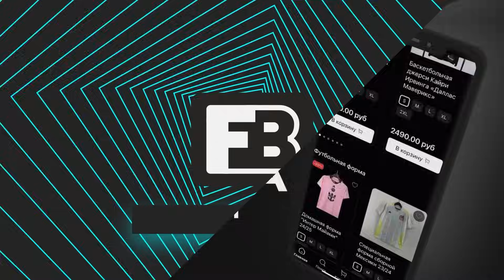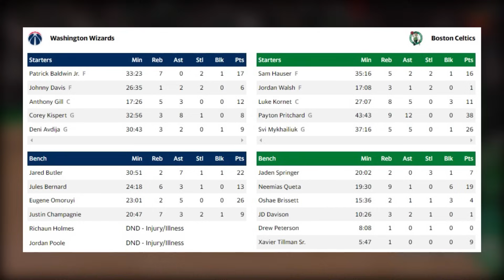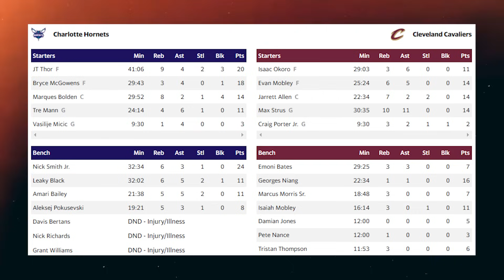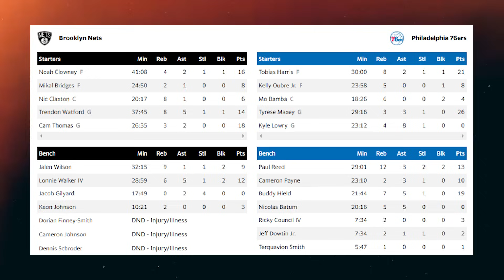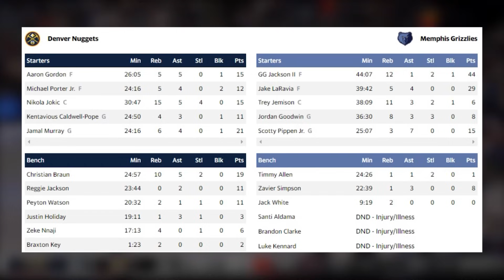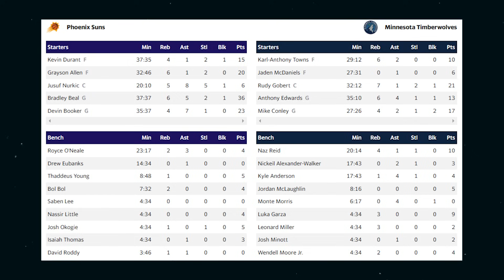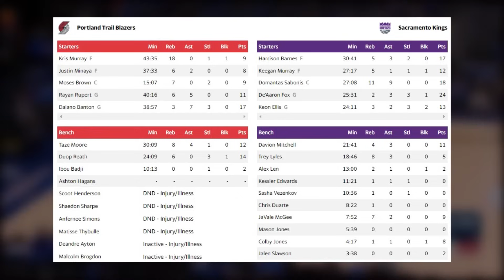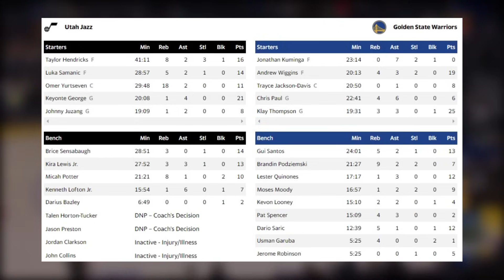ФИНАЛ РЕГУЛЯРНОГО СЕЗОНА / УЧАСТНИКИ ПЛЕЙ-ОФФ ОПРЕДЕЛЕНЫ / ОБЗОР ИГРОВОГО ДНЯ от 15.04.2024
Тайм-коды:
00:00 Начало
00:20 Булз - Никс feat Дмитрич
02:26 Баскетбольный магазин
02:52 Атланта - Индиана feat Кузьмичев
04:32 Бостон - Визардс feat Хамидулин
05:55 Торонто - Хит feat Родионов
06:50 Шарлотт - Кливленд feat Юдкин
08:41 Милоуки - Орландо feat Логунов
10:30 Нетс - Филадельфия feat Хомяков
11:41 Даллас - Тандер feat Дмитрич
12:24 Рокетс - Клипперс feat Хамидулин
13:46 Денвер - Мемфис feat Хомяков
15:07 Санс - Тимбервулс feat Родионов
16:42 Лейкерс - Пеликанс feat Кузьмичев
18:40 Портланд - Кингс feat Барденов
19:52 Сперс - Детройт feat Юдкин
21:46 ГСВ - Юта feat Логунов
23:24 Турнирные таблицы
23:38 Сетка Плей-офф
24:40 Конец

А также, за своими любимыми командами: Атланта Хокс (Atlanta Hawks), Бруклин Нетс (Brooklyn Nets), Бостон Селтикс (Boston Celtics), Вашингтон Уизардс (Washington Wizards), Голден Стэйт Уорриорз (Golden State Warriors), Даллас Маверикс (Dallas Mavericks), Денвер Наггетс (Denver Nuggets), Детройт Пистонс (Detroit Pistons), Милуоки Бакс (Milwaukee Bucks), Майами Хит (Miami Heat), Портленд Трэйл Блэйзерс (Portland Trail Blazers), Нью-Йорк Никс (New York Knicks), , Лос-Анджелес Клипперс (Los Angeles Clippers), Мемфис Гриззлис (Memphis Grizzlies), Лос-Анджелес Лейкерс (Los Angeles Lakers), Сакраменто Кингз (Sacramento Kings), Оклахома-Сити Тандер (Oklahoma City Thunder), Сан-Антонио Спёрс (San Antonio Spurs), Чикаго Буллз (Chicago Bulls), Филадельфия Севенти Сиксерс (Philadelphia 76ers), Финикс Санз (Phoenix Suns), Юта Джаз (Utah Jazz)

All about NBA. ALL NBA PLAYERS, ALL NBA TEAMS. ALL ABOUT BASKETBALL.